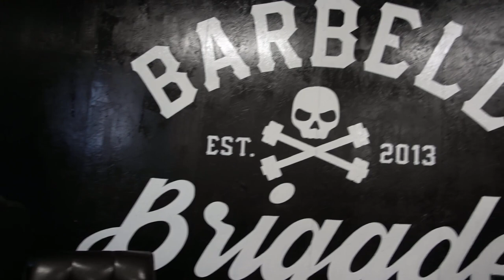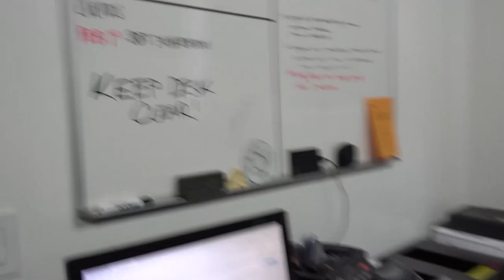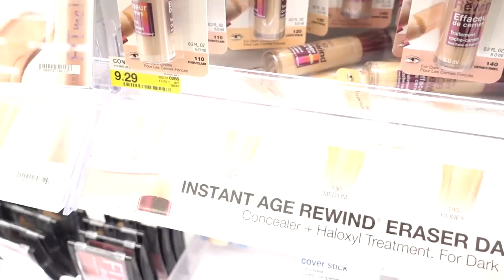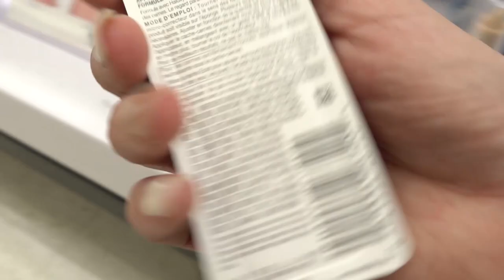SPA DAY BRA SHOPPING